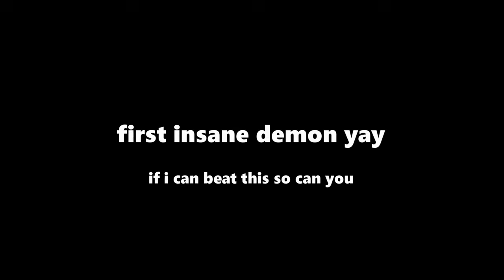Windy Landscape 100% (first insane demon!)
Thought this level was impossible until I tried playing it yesterday and realized I could make it to the drop. So I grinded it out on stream :D

New hardest, dethroning Forest Temple or Nine Circles depending on which one you consider to be harder